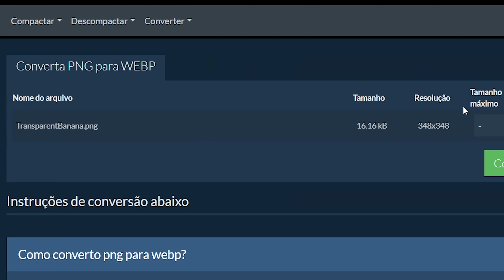Como compactar PNG para WEBP online (guia simples)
Este vídeo mostrará como compactar imagens PNG grandes em WEBP compactados menores online. Não é necessário software, funciona com seu navegador. Livre!

1. Clique em “Selecionar arquivos png para converter” para selecionar os arquivos que deseja converter;

2. Ele listará os arquivos PNG que você selecionou. Selecione as opções de compactação: você pode ajustar o tamanho máximo e a resolução clicando no valor e selecionando um novo valor no menu suspenso.

3. Clique no botão verde "Converter para WEBP" na parte inferior para iniciar o processo de compactação.

4. Depois que todos os arquivos forem compactados, os arquivos serão apresentados novamente. Clique em “Visualizar” para ver as novas imagens no navegador. Se estiver satisfeito com isso, clique em "Salvar" para salvar as imagens WEBP compactadas em seu computador.